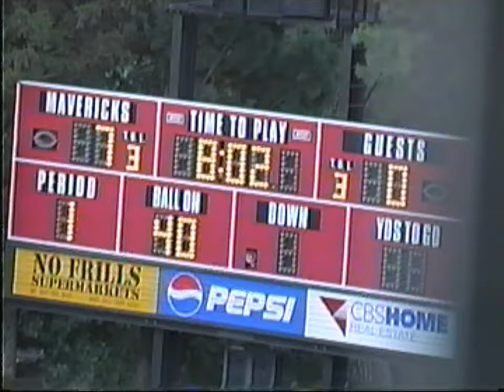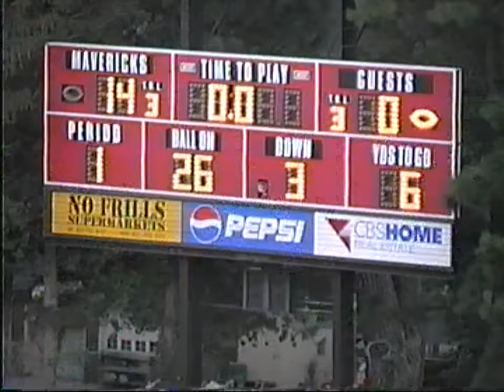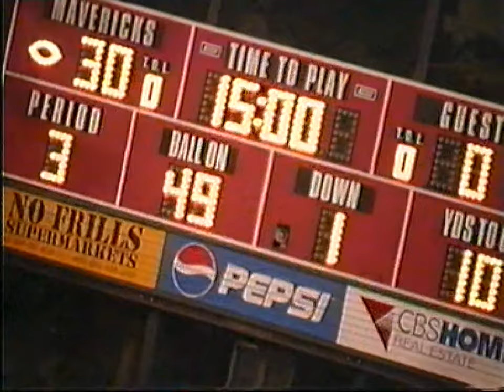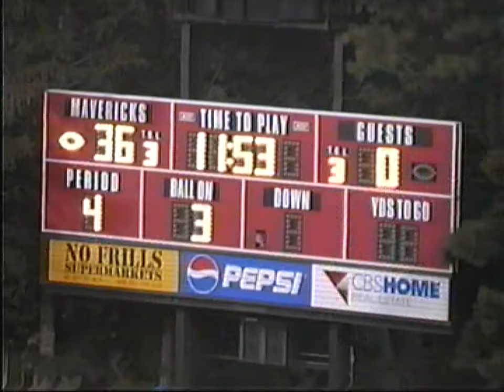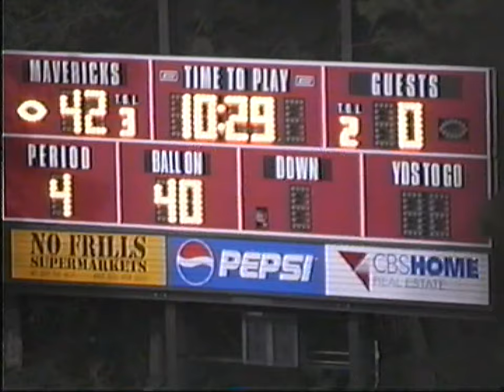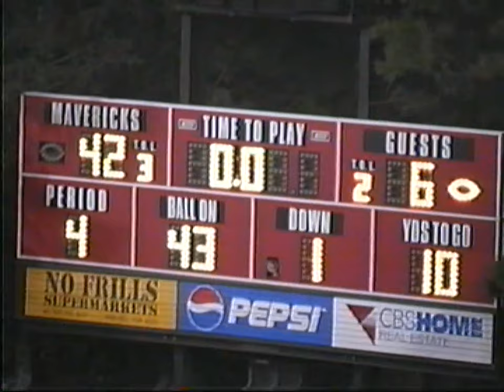(09.05.2003) CP 42 - OC 6